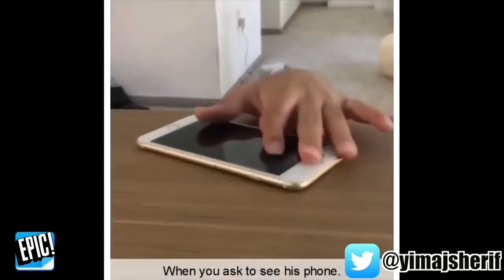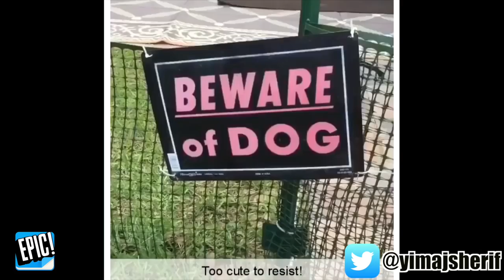Best Amanda Cerny Vine Compilation 2016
Best Vines Amanda Cerny Vines Compilation 2016. NEW Amanda Cerny Vines. Please share your views on this vine compilation.

I want to recommend you our new project FeedFact - FeedFact is a .

BEST of Amanda Cerny Vines 2016 & 2015 w/ Titles.